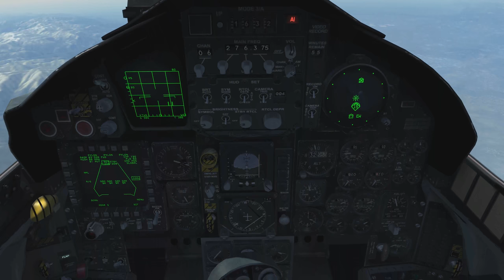DCS: World 1.5.7 - Georgian war F-15C campaign - Mission 1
Intense start to the long awaited campaign.
Feels very realistic, voiceovers are great as usual.
Looking forward to the whole adventure.